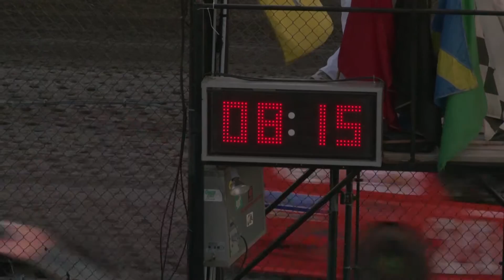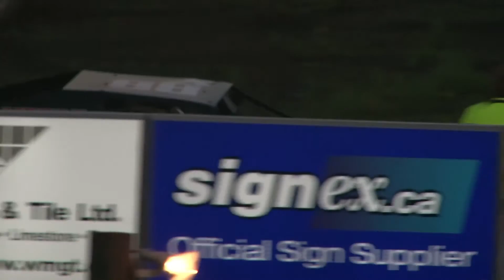Midwest Modifieds Feature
Red River Coop Speedway
June 6, 2016 Racing